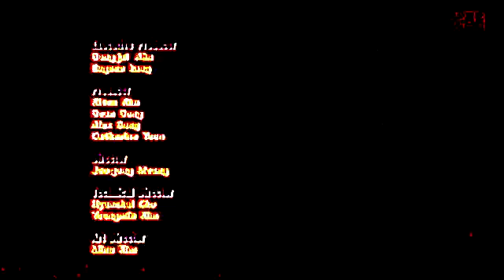LARVA - Flood 2 in G Major 8